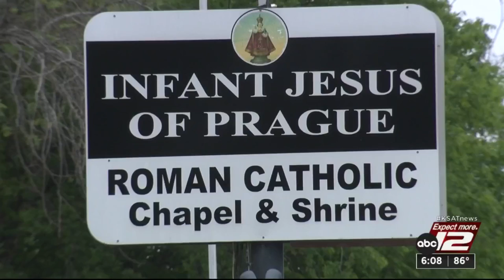‘Buy us out. Otherwise, shut the hell up’: Priest responds to neighbors complaining over church ...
A Northwest Side resident says her neighbor's church bells are too loud. The priest's response to those complaining: “Don’t like the noise? Buy us out. Otherwise, shut the hell up.”